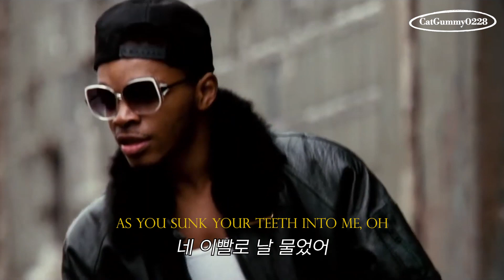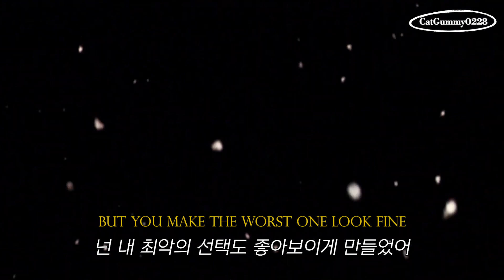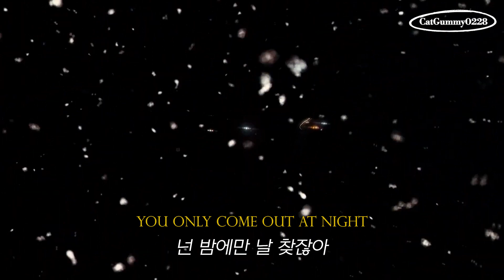이제는 날아오르고 싶은 그대에게 | 𝗢𝗹𝗶𝘃𝗶𝗮 𝗥𝗼𝗱𝗿𝗶𝗴𝗼 - 𝘃𝗮𝗺𝗽𝗶𝗿𝗲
-영상으로 수입을 창출하지 않습니다.